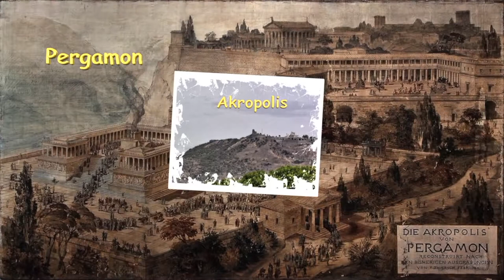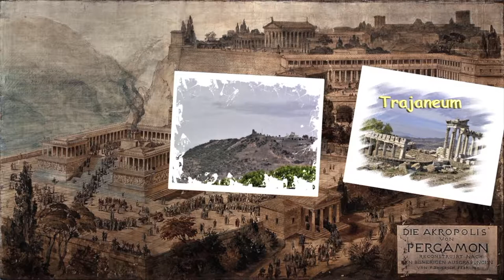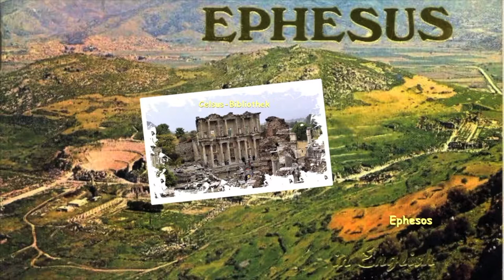Auf den Spuren der Antike Westtürkei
Zusammenfassung einer "Studienreise Westtürkei"